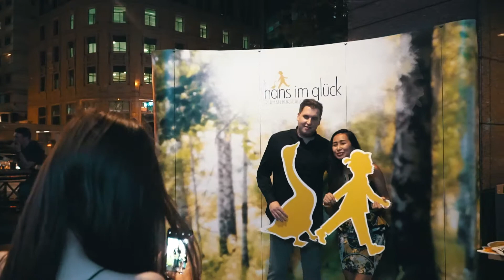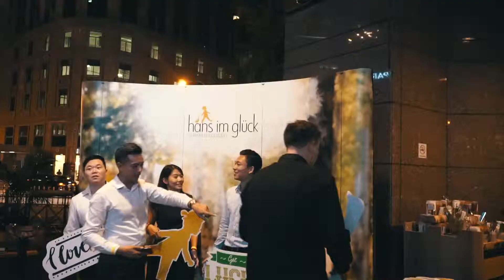Han's Im Gluck official aftermovie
Recent videoshoot I did for the VIP party in Hans Im gluck